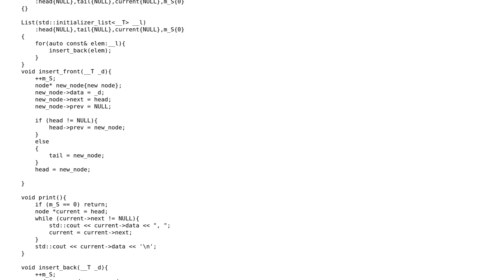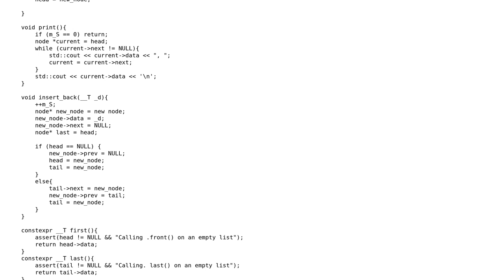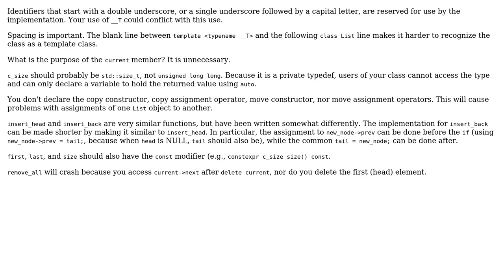Code Review: Generic Doubly Linked-list implementation in C++